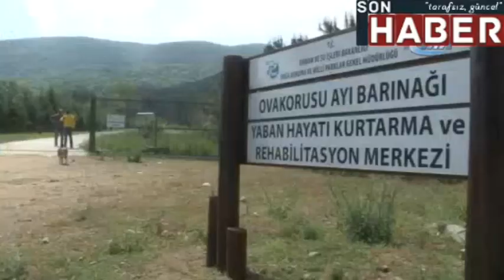Karacabey, yavru ayıya sahip çıktı&#13; sonhaber.im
IHAAW122843-YRL/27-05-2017br /br /br / - Karacabey, yavru ayıya sahip çıktıbr / - Başkan Ali Özkan, yavru ayı ‘gece’yi havuç ve elma ile besledibr /br / (Fotoğraflı)br /br / Yasin Keskinbr / BURSA (İHA) - Karacabey Belediye Başkanı Ali Özkan, önceki gün Erzincan’ın Refahiye ilçesinde vatandaşlar tarafından bulunarak koruma altına alınan yavru ayıyı elma ve havuçla besledi.br / Erzincan kırsalında vatandaşlar tarafından bulunarak, Kafkas Üniversitesi Yaban Hayatı Koruma, Kurtarma, Rehabilitasyon, Araştırma ve Uygulama Merkezi’nde koruma altına alınan yavru ayı gece, kısa sürede basının ilgi odağı haline geldi. Burada ilk tedavisi yapılan ve Karacabey’de bulunan Ovakorusu Ayı Barınağına gönderilen yavru ayıyla ilgili bilgi alan Karacabey Belediye Başkanı Ali Özkan, ayıyı havuç ve elma ile beslemeyi de ihmal etmedi.br / (YK-AF-Y)br /br /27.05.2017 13:12:48 TSIbr /NNNNbr /